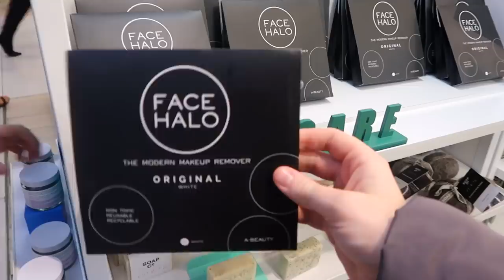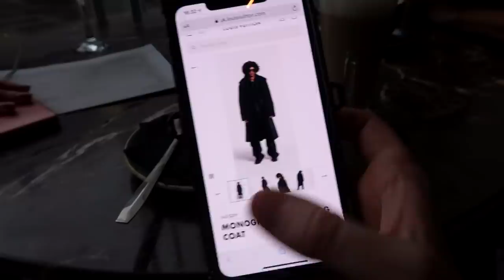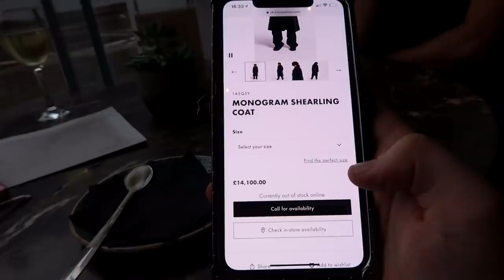shopping with my mum and boyfriend!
hey guys welcome back to a classic shopping with my mum video! I've done a few of these before and you guys always say how much you like them so this time we went for a personal shopping experience and then my boyfriend joined us the next day for even more shopping!

things i tried on at matches
acne studios shirt
margiela sneakers
raf simons backpack .
balenciaga white crossbody
balenciaga black bum bag

pieces i was wearing
track sneakers
dior sneakers
orange coat
prada bag